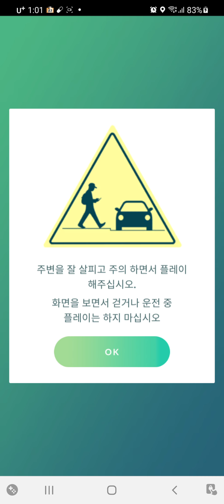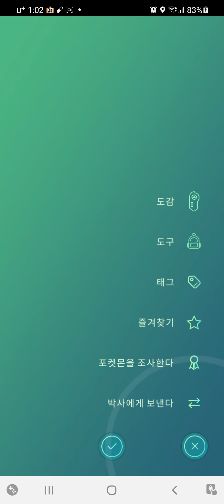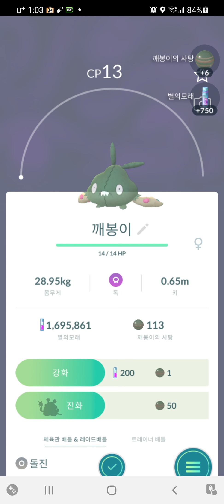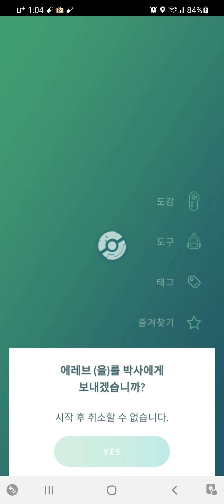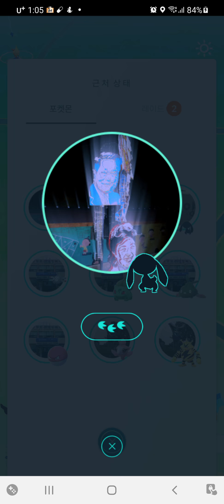거북이1호의 포켓몬고 (폴리곤 잡기 으랏차 부화 깨봉이,에레브 잡기 레벨업!!)36